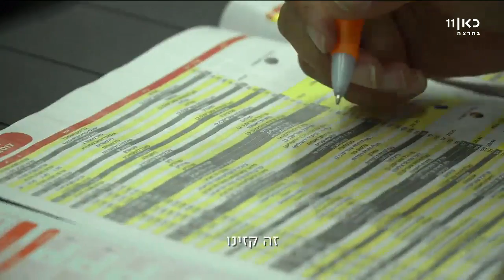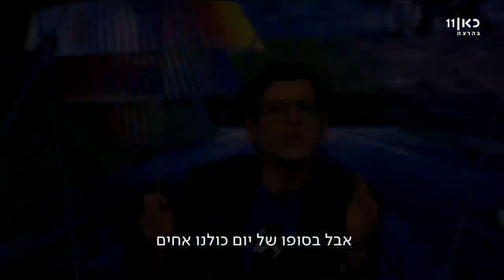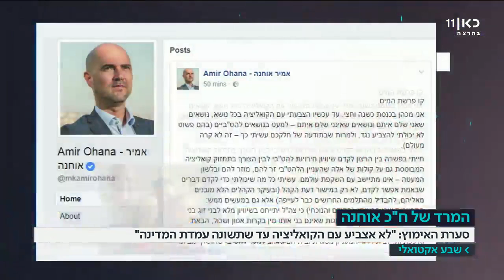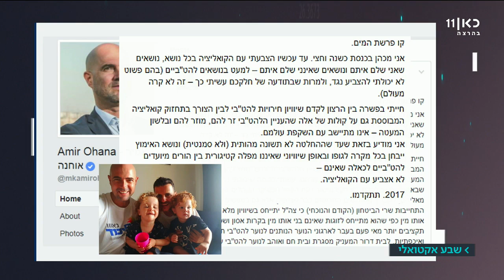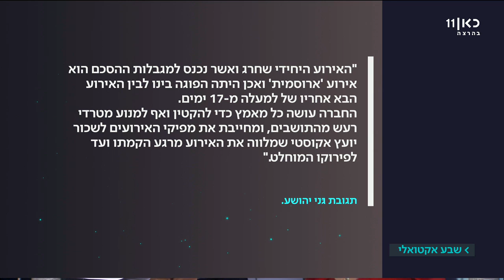כאן ועכשיו - שבע אקטואלי | 18.7.17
ענייני היום עם יועז הנדל ומיכל רבינוביץ'.